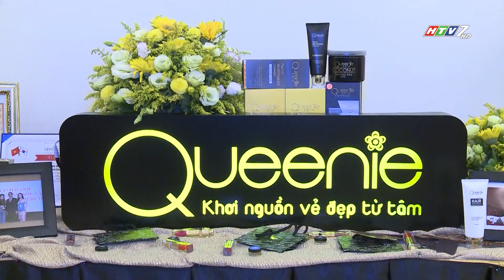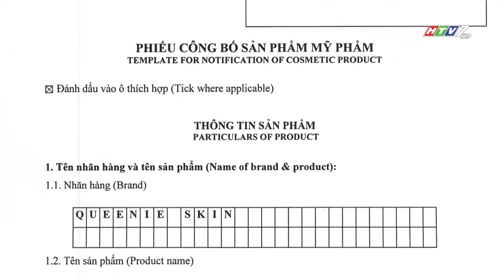THƯƠNG HIỆU MỸ PHẨM QUEENIE SKIN - ĐỒNG HÀNH HÀNG VIỆT 206.2018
► Playlist “Chương trình – Các thông tin hữu ích nhất”:
💡 CÚ PHÁP TÌM NHANH:
Đồng hành hàng Việt, donghanhhangviet, ĐHHV, TTLV, truyền thông Long Việt